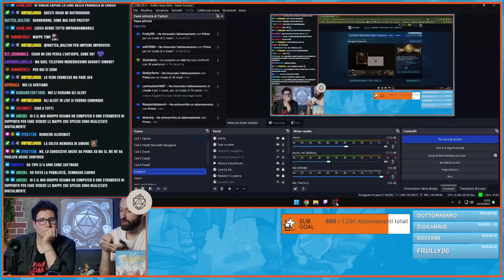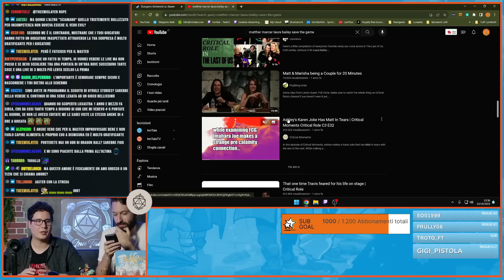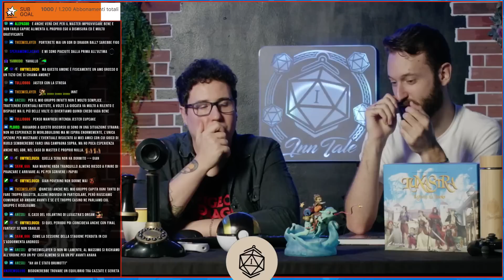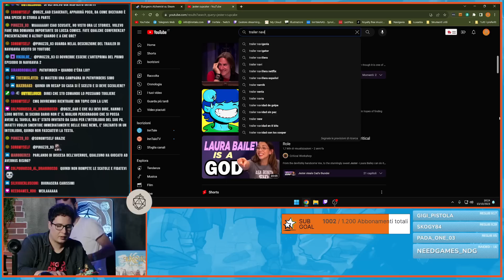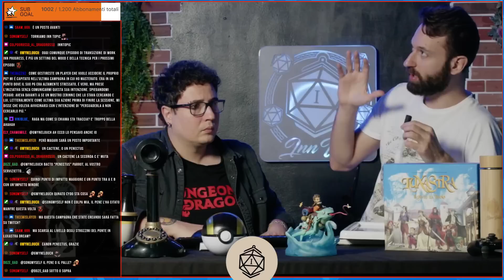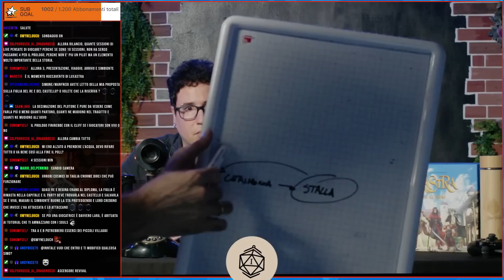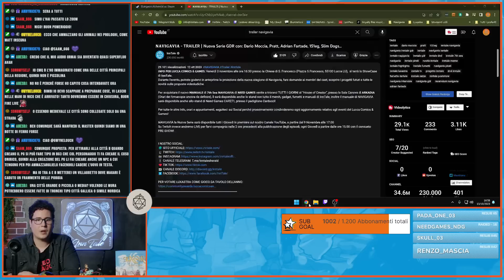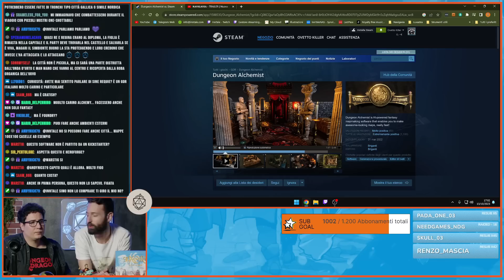WORK INN PROGRESS: Tra simbionti e distruzione